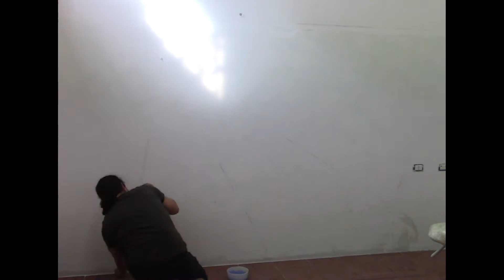tutorial trompe l'oeil 1a parte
Tutorial trompe l'oeil a parete con misure che specifichero' nel secondo tutorial parte 2